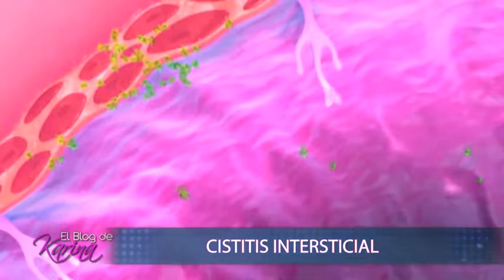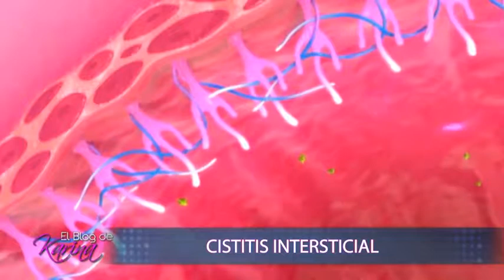Entrevista Dr. Medina - El Blog de Karina